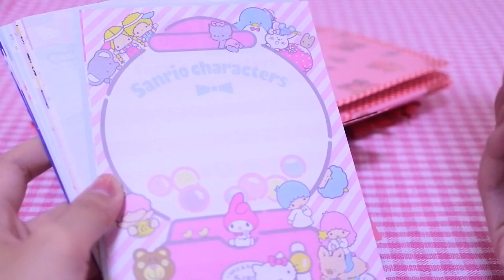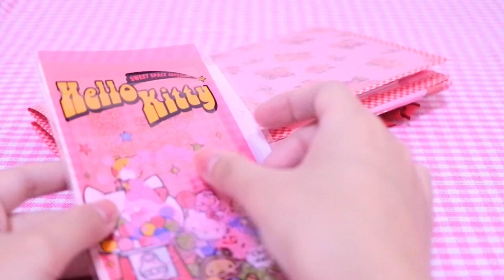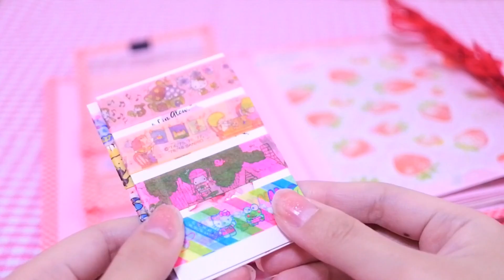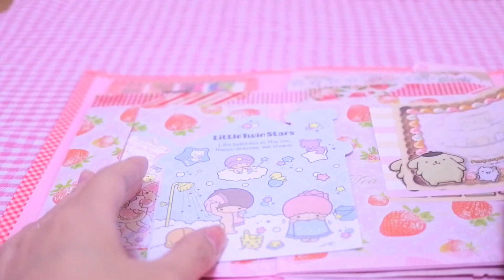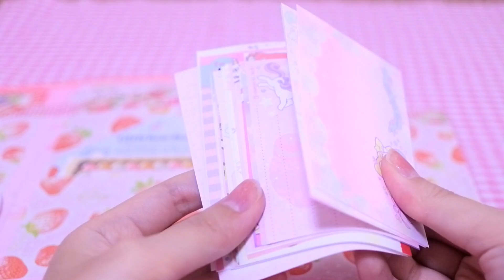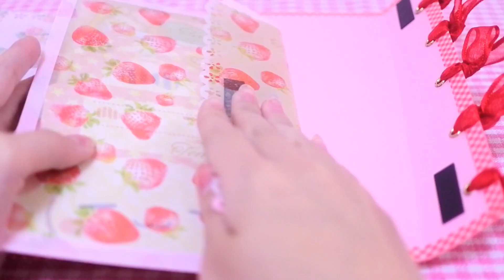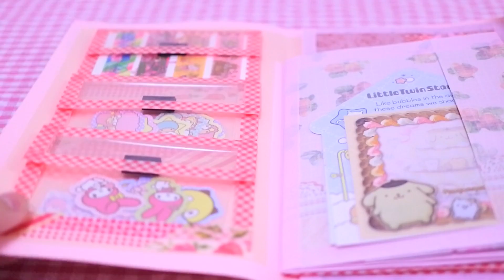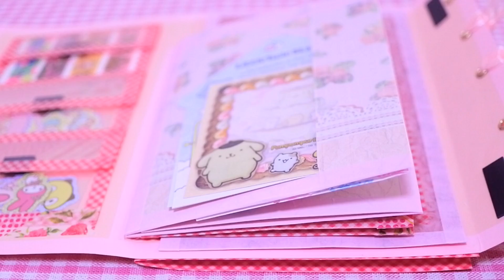[囁き][音フェチ.ASMR.バイノーラル] *リボン*⑅୨୧おすそ分けファイルの紹介*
販売用おすそ分けファイルの紹介です♡
今回は2つ作りました♪(サンリオMIX)

メルカリにて販売させていただきます☺︎
10月3日(火)22:00～

✩販売情報はTwitterにツイートしてます♡
たまにゲリラ販売もしてます！

*バイノーラル録音なのでぜひ
イヤホン、ヘッドホンをつけてお楽しみください♪

【囁き、小声について】
音フェチのような感覚で見てほしい！寝る前などにゆっくり見てほしい！という思いから小声で投稿しています☺︎私の動画は基本的に囁き、小声で撮っていますので宜しくお願いいたします♡

Instagramは更新率高めなので
動画に載せていない購入品もあり⋈*.。